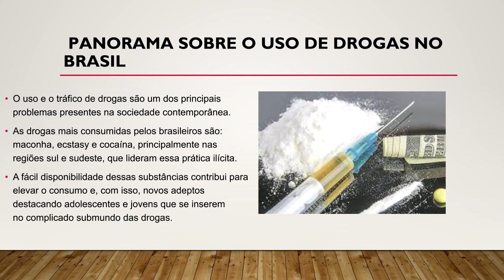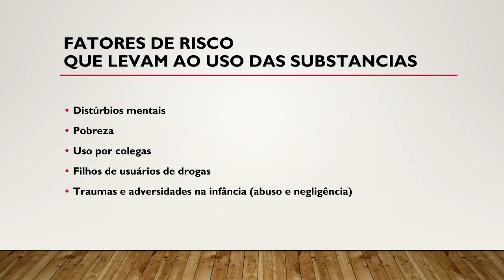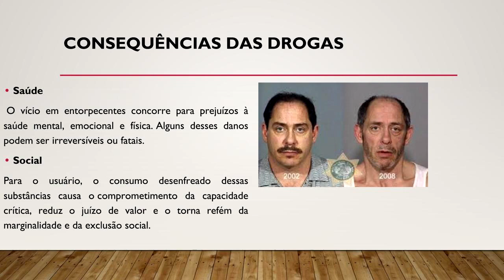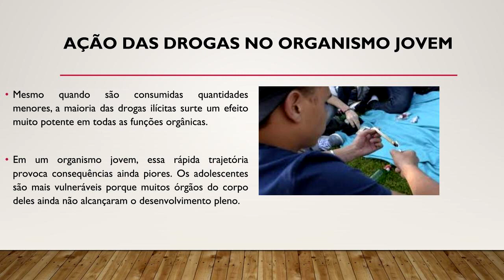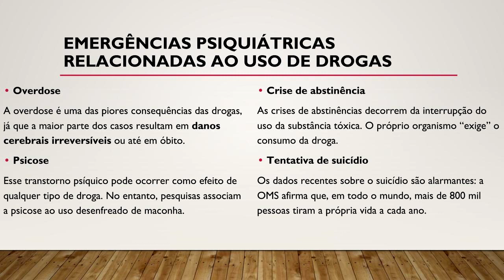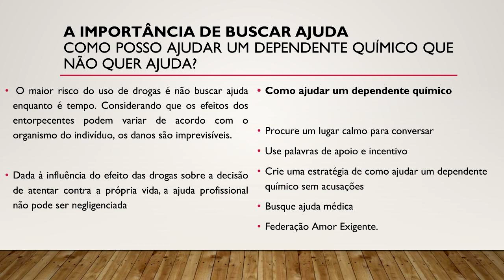Tráfico e Dependência de Drogas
O vídeo apresenta problemas sociais de nossa sociedade fazendo uma releitura da parábola do bom samaritano em tempos de pandemia, tendo como inspiração a crônica de Rubem Alves, dentro de um contexto moderno.

Disciplinas envolvidas: Geografia e Ensino Religioso